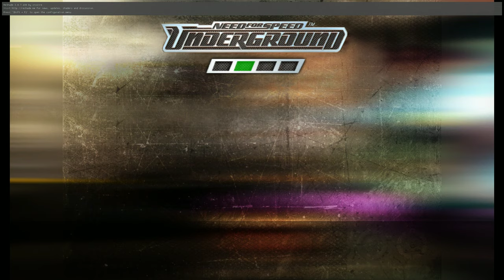Hora De Ganar Unas Carreras Con El Lancer | #2 Need for Speed Underground 2K Ultra HD